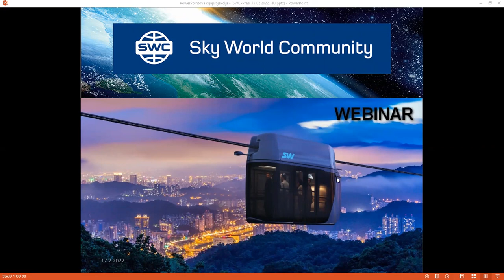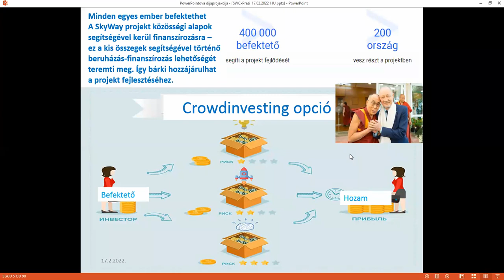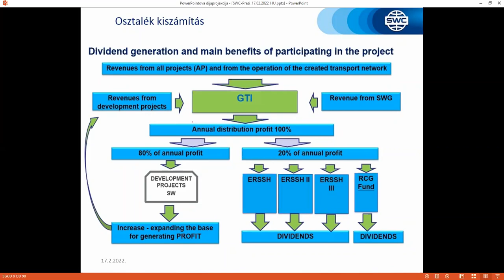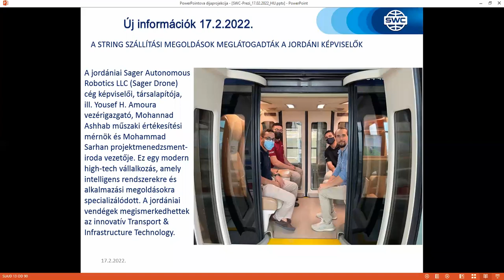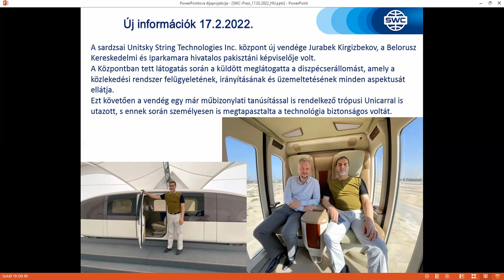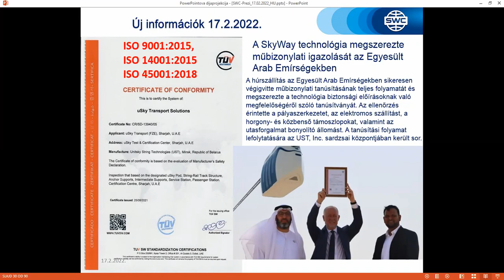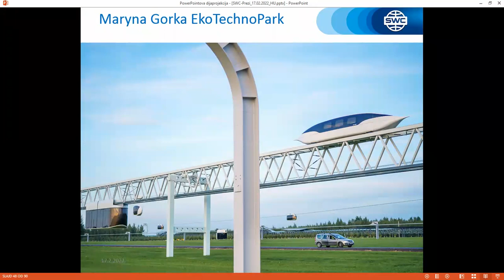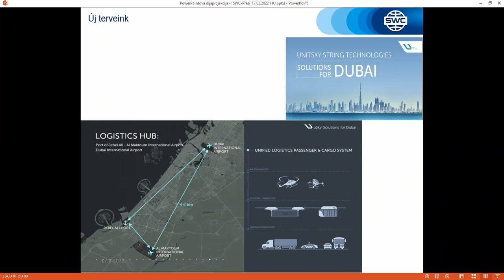SWC Webinar_magyarul_2022 02 17